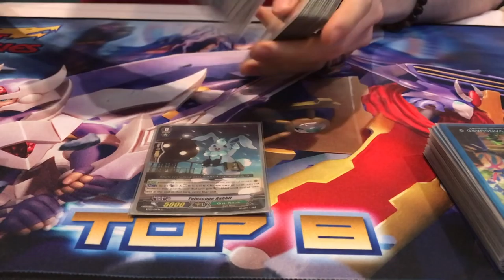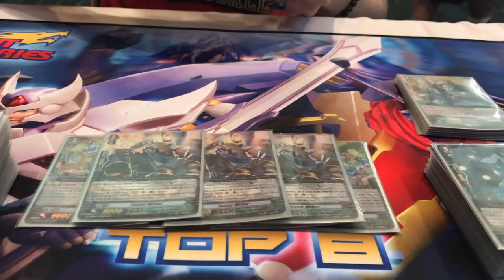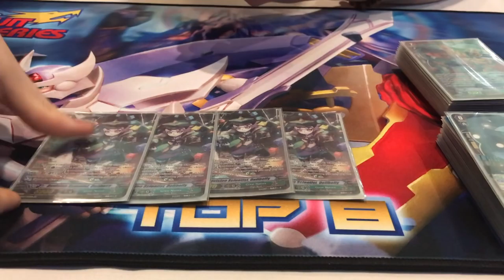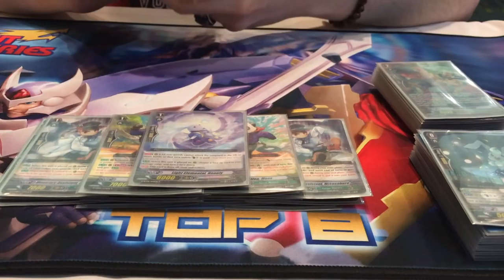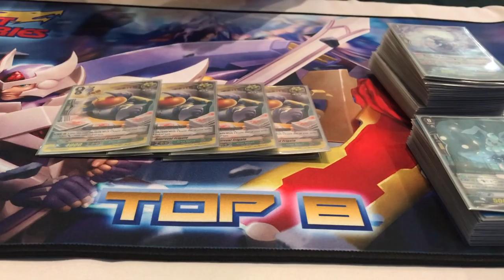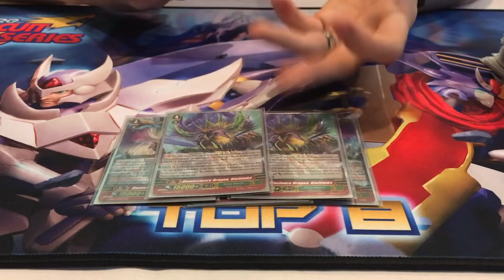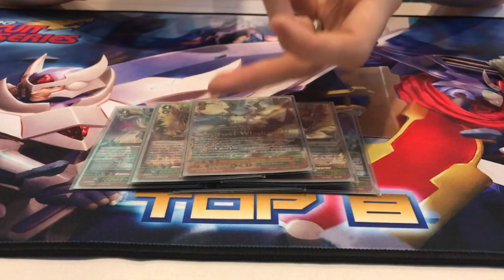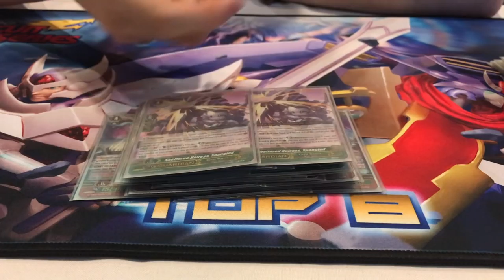ARG Charlotte, NC 3rd Place: Andrew Williams' Bigbelly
Hey guys! Here's a video covering Mr. Andrew William's 3rd Place Top from ARG Charlotte this past weekend! I Hope you enjoy the video!

Want to show your love for the channel or join the Empire community? Want to be part of polls / posts / decisions concerning the channel and content? Want to ask me as many CFV related questions as you want? Or maybe you want to be coached or win a box monthly? Thanks for the support guys. Much love.

Also for Short Event Coverage Videos and Short Updates, Check us out on Instagram @CFVEmpire

The Wasteland Gaming! One of the best Cardfight Stores in Georgia! Friday Night Vanguard Tournaments in Georgia!

and Win Condition Games! Wednesday Night Vanguard Tournaments in Georgia!